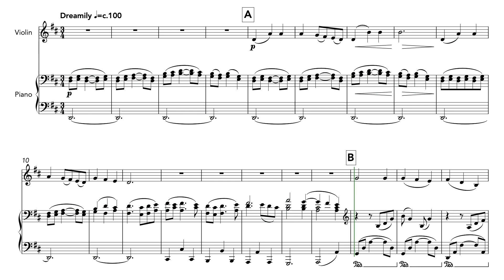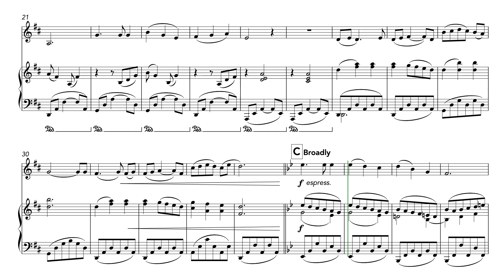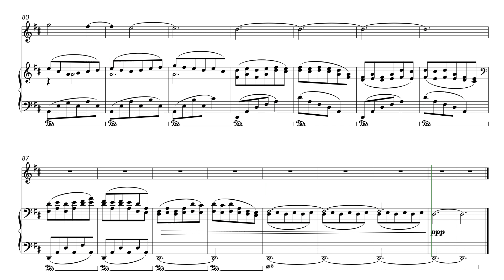Lavender's Blue (Violin and Piano)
An expressive arrangement of the beautiful English folk song. It is heard first against a countermelody, before being expanded into a new secondary theme. All three ideas are then  taken on a journey through several keys, the piece eventually ending serenely in the opening key.